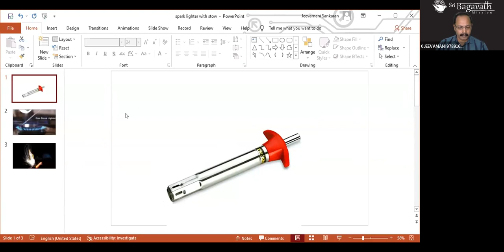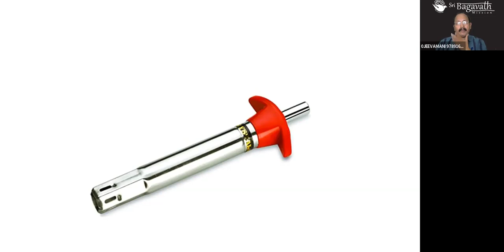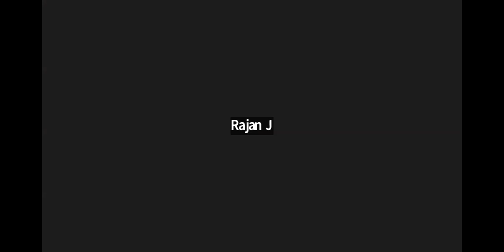கோபமும் பயமும் நல்லது ..! இதை புரிந்துகொண்டால் ..! - ஜீவமணி ஐயா | Sri Bagavath ஐயா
Sri Bagavath Mission's OFFICIAL YouTube Channel, an international nonprofit, public service organization, founded by Sri Bagavath Ayya addresses the all-around well-being of humans. The uniqueness and specialty of the programs conducted by Sri Bagavath Mission lies in - Simple and Easy to follow approach to tackling problems of day to day life - A scientific, Logical approach to both psychological and external problems - Concept-based on simple intellectual understanding and not a belief or practice-based approach - Helps you to lead a stress-free and a fulfilled life This has been proved as a revolutionary concept/technique that has transformed the life of thousands of spiritual seekers by helping them to attain liberation and helped even many ordinary people to come out of their stressful life Various online and face-to-face programs are being conducted to explain the concept which helps one to be free from all problems of life and lead a complete stress-free living. 3-day Spiritual camp (Gnana muhaam), Regular Satsang sessions, 1-day programs, and other tailor-made programs for corporates are the various types of programs conducted by Sri Bagavath Mission.